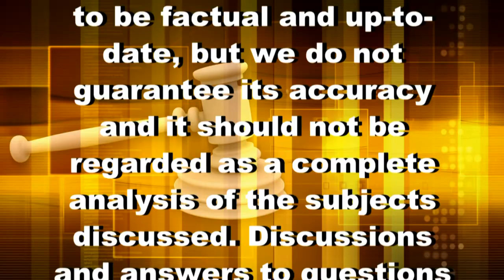Money and The Law - Late Start Retirement Part 2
John and Jay combine a mixture of financial and legal information on Money and the Law. Today's topic of discussion is the second part to late start retirement.